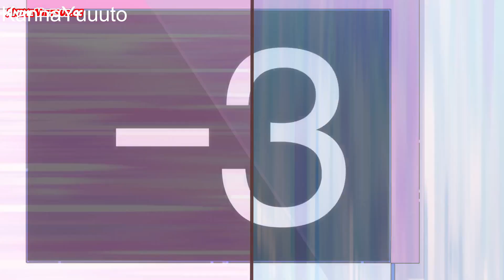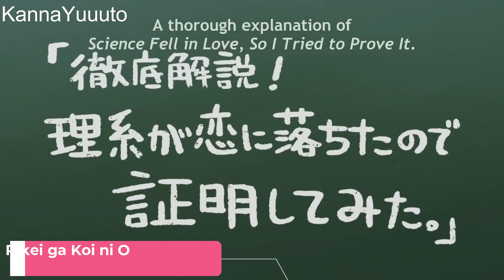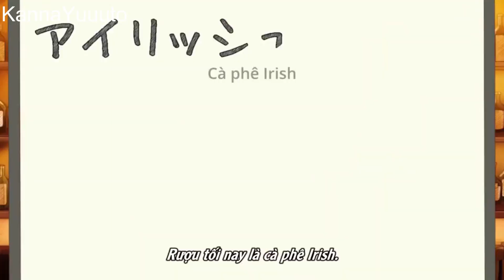Những Bộ Anime TIỂU ĐƯỜNG cho anh em thích CƠM CHÓ.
Nhạc Trong Video:
01: BEAUTY OF LOVE
02: INVISIBLE BEAUTY
03: ONE STEP CLOSER